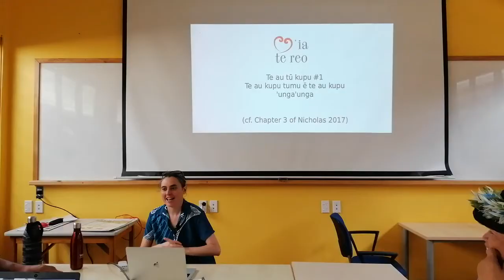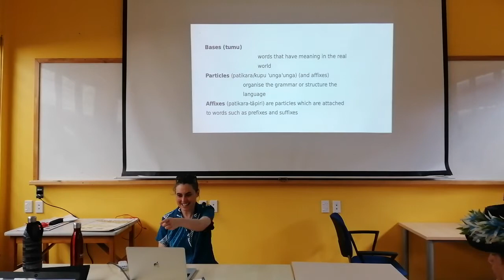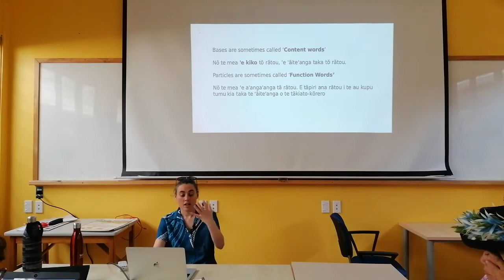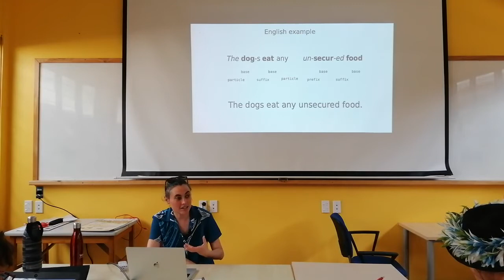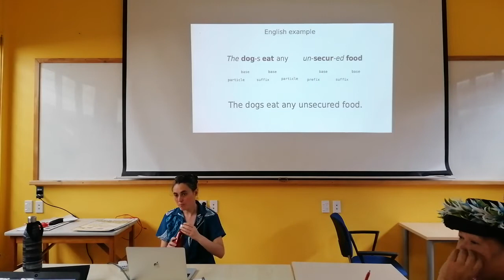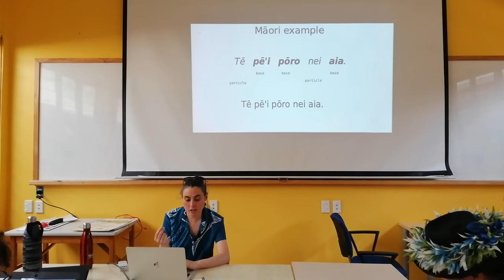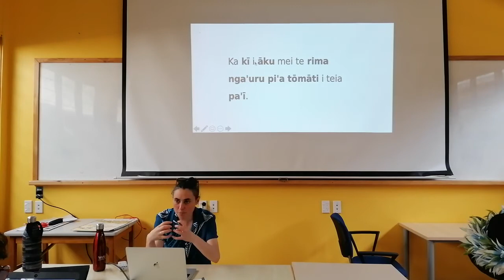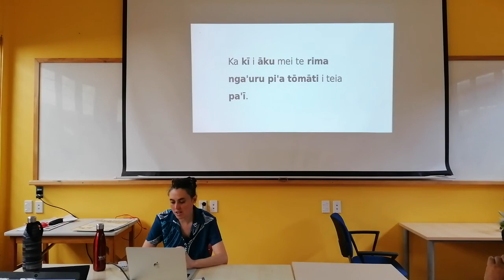Te au tū kupu #1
Sorry the sound is a bit maki